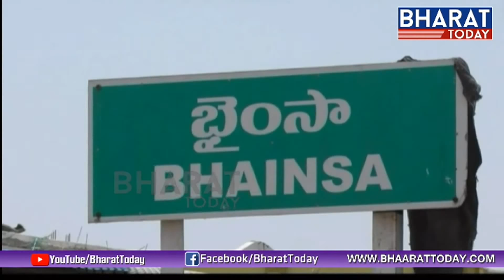Road Accident In Bhainsa | Nirmal | Bharat Today